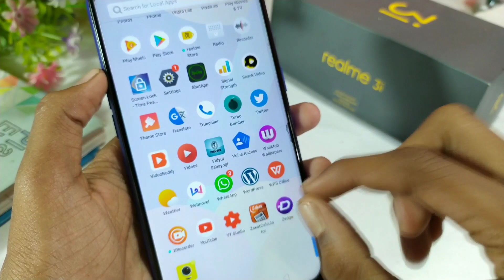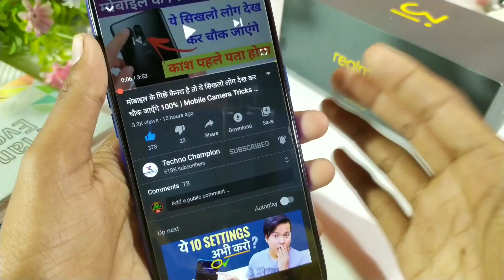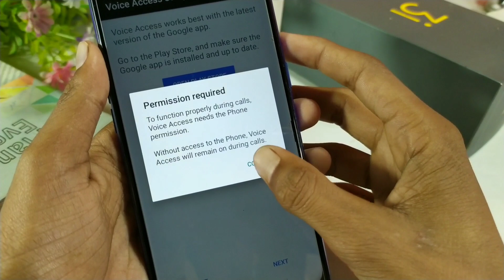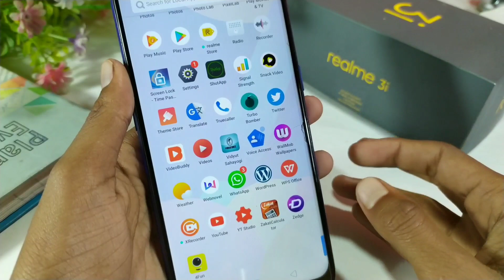अब अपने मोबाइल को बिना टच किए चलाओ ये ट्रिक सिखलो कोई नहीं जानता 100% | देख कर चौक जाओगे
Title :- अब अपने मोबाइल को बिना टच किए चलाओ ये ट्रिक सिखलो कोई नहीं जानता 100% | देख कर चौक जाओगे